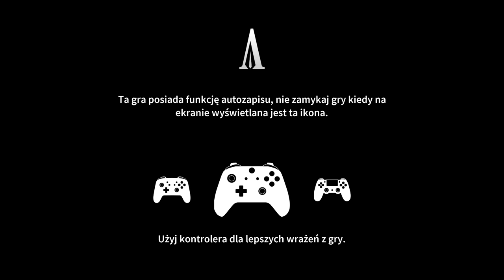Achilles: Legends Untold - mitologiczny soulslike z Polski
Grę do testów dostałem od twórców.

Materiał z serii Tydzień Polskich Indyków, w którym prezentuję gry niezależne wyprodukowane w Polsce. W tym odcinku opowiadam o Achilles: Legends Untold (Dark Point Games) wydanym na PC (Win) we wczesnym dostępie.

Materiał nie jest recenzją, a jedynie opisem wstępnych wrażeń z częściowego ogrania gry.

W materiale są wykorzystane króciutkie urywki filmów Pewnego Razu w... Hollywood (2019, reż. Quentin Tarantino) oraz Troja (2004, reż. Wolfgang Petersen).